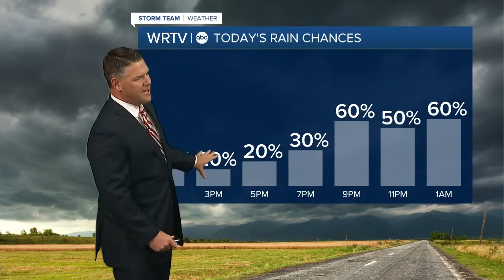WRTV Indianapolis Latest Headlines | August 8, 12pm